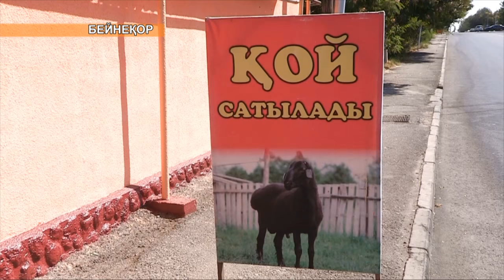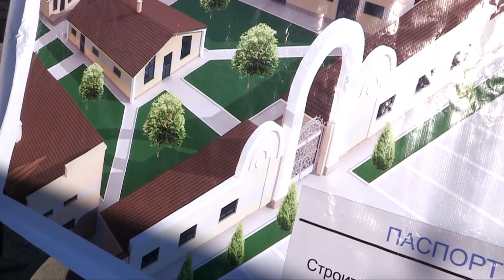Желтоқсанда Шымкентте ірі мал сою бекеті ашылады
Бүгін белгілі болғандай, Шымкентте желтоқсан айында жаңа мал сою бекеті іске қосылады. Бозарық шағынауданында аумағы бір гектар жерге салынып жатқан бекетте күніне 200-ден астам ұсақ мал союға мүмкіндік болады.